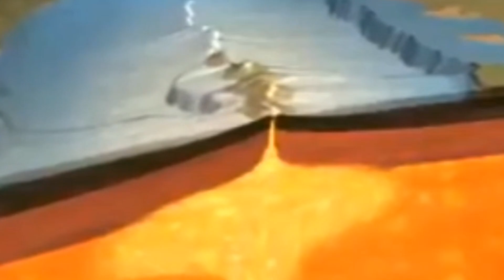نشاط الظهرة ،درس السنة الثالثة متوسط 🔬🧑‍🔬🕵️🥇